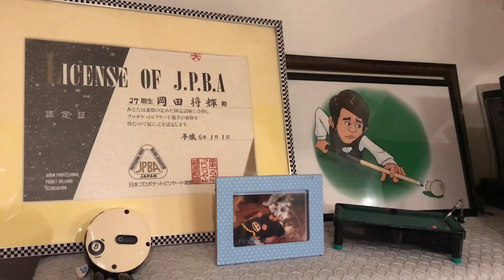JAGT【ビリヤード】／ まーくんビリヤード教室 レッスン③「対決」篇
▼JAGT、ビリヤードに挑戦！！

「ちょっと変わったビリヤード教室」に、まったくのド素人であるJAGTと優月和香が乗り込みます…！！

今回は、ついに完結っ！！

【レッスン③「対決」篇】をお届けします♪

◆【キャスト】
JAGT（GETENpro）

岡田將輝（JPBA  本部理事　東日本ブロック長）

◆【クレジット】
企画・構成・音楽・音響効果：庄子智一（GETENpro）
監督・制作・撮影・編集 ：神原英樹（GETENpro）

◆BGM

作詞・作曲・編曲：庄子智一

Vocal：JAGT
Guitar：米山典昭
Bass  ：河村雅彦
Chorus&「いやだ」：百山月花

Mix：勝田耕史
Mastering：安藤義彦

iTunes、Apple Music、LINE Music、Spotify、Google Play Store等で配信中♪

こちらから、いつもお使いの音楽配信サービスよりお聴きください。

【Oh...silly time...】
作曲    ：庄子智一
ギター：米山典昭

作曲・編曲：庄子智一

Piano ：庄子智一
Guitar：米山典昭

Mix：勝田耕史

Guitar：米山典昭

【栄艶 -EIEN-】
作曲・ピアノ：庄子智一

◆協力
「まーくんビリヤード教室」

◆製作
GETENpro